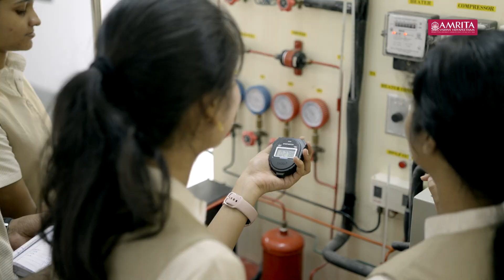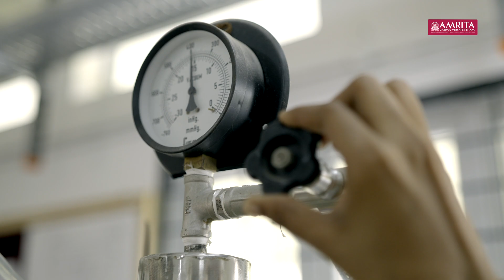Nurturing Qualitative Excellence in Technical Education with Inputs from Experts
Join us on a remarkable journey as we delve into the world of technical education, where the pursuit of qualitative excellence takes center stage. In this captivating video, we explore how the concept of a "Universal Engineer" emerges, one who possesses a versatile skill set and a deep understanding of diverse engineering disciplines. Discover the invaluable inputs from experts that shape the learning experience, as they share their wealth of knowledge and practical insights. Witness the extraordinary research labs that provide the perfect platform for students to explore and innovate. Embark on this enlightening expedition and be inspired by the transformative power of technical education in nurturing future leaders and revolutionizing the world of engineering.